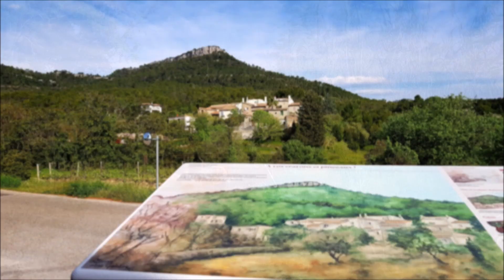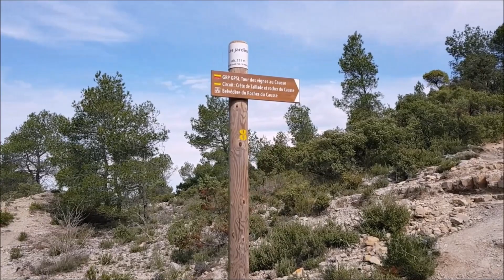Randonnée du côté de Lauret (Hérault - 34)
Randonnée d'une douzaine de kilomètres au départ de Lauret (Hérault - 34) enchaînant les sites remarquables : le rocher du Causse avec son site archéologique et son belvédère, la falaise de Lauret sur le GR du Grand Pic Saint-Loup (GR préféré des Français en 2021),  le Lac de Claret ou de Matane, le Rocher de Claret le Vieux et pour finir le site enchanteur du Moulin de Lafous avec la résurgence du Brestalou...Sans doute une des plus belles randonnées de la région avec beaucoup de choses à voir sur une distance modeste.